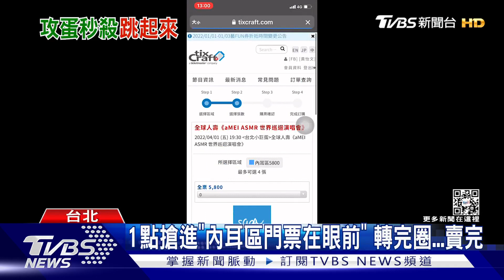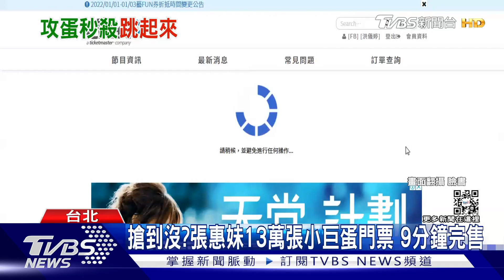搶到沒? 張惠妹13萬張小巨蛋門票 9分鐘完售｜TVBS新聞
天后張惠妹今年4月將在台北小巨蛋一連舉辦12場巡迴演唱會，主辦單位事前就言明絕不加場，而門票今天(1號)下午1點開賣，12場共13萬張門票火速秒殺，讓粉絲哀嚎。